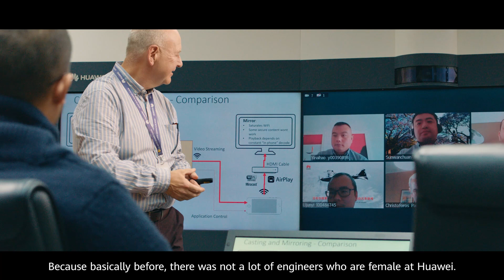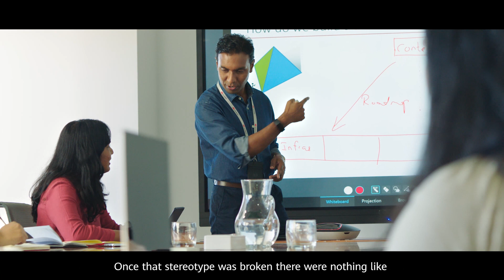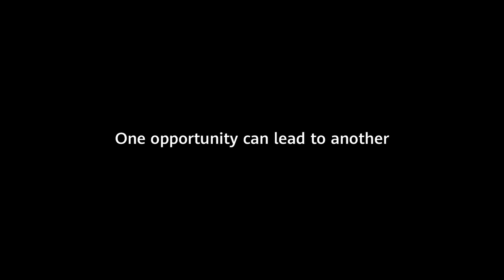La Minute Techno - MauSign : la signature électronique made in Mauritius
La Minute Techno proposée par Mauritius Telecom et présentée par Patrice Donzelot vous présente MauSign, la Certification Athority (CA) mauricienne qui propose ses services de signatures électroniques.